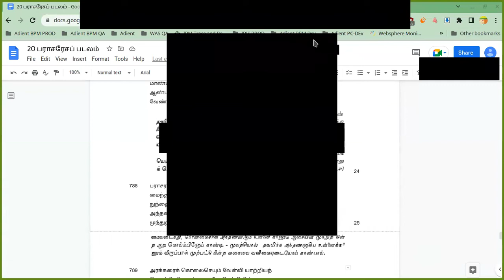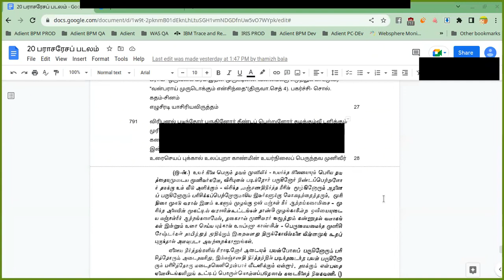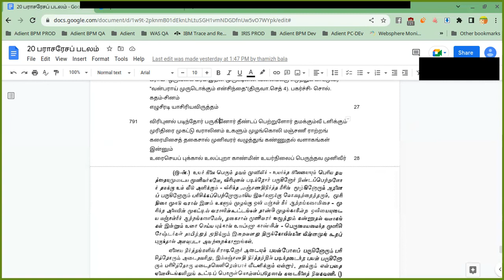காஞ்சிப் புராணம் பராசரேசப் படலம் 16 Oct